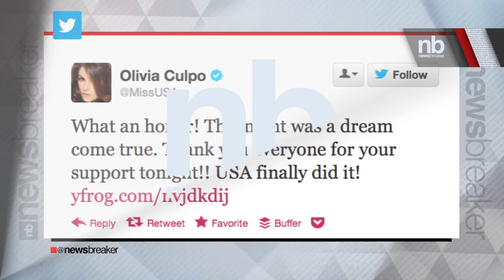Curse Broken! Miss USA Wins Miss Universe | NewsBreaker | Ora TV